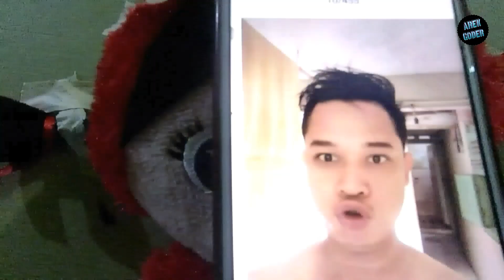WONG SAKTI (PART 2)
Lanjutan dari  film wong sakti part 1

niatnya biar ngga TUMAN, Tapi tetep rek ojok ditiru,, berbahaya dan bisa merugikan.
orang sakti di indonesia,orang sakti di indonesia yang masih hidup

salah sasaran